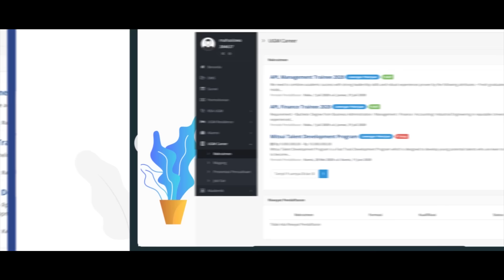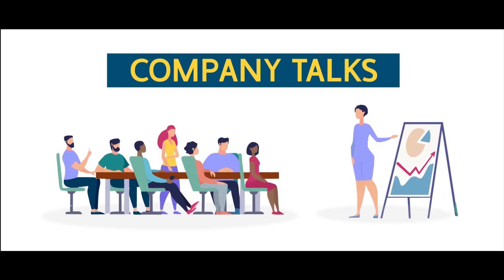INI VIDEO IKLAN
Temukan karir dan impianmu di UGM Career. Aplikasi Simaster UGM bisa kalian download di Play Store dan App Store

Production of Ilusyx Creative
Written & Directed by @thesadewa
Asst. Director @hafidh1n
DOP by @arieftsetiawan
Editor @thesadewa
Motion Graphic @gelar_gan
Colorist @arieftsetiawan
Inspired music by @afriza_aa
VFX by @gelar_gan
Talent @auliapsh @obedkresna @oktavianafarah @ankelk
Wardrobe by @dayat_aditama
Creative team by @inggitmuhammad